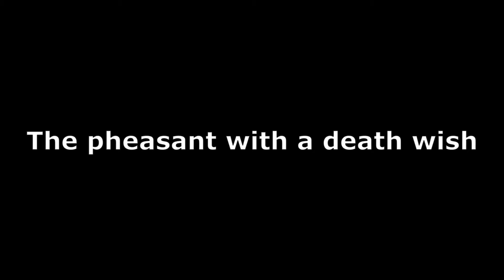The Pheasant With A Death Wish dash cam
Short dashcam clip of me barely NOT running over a pheasant.